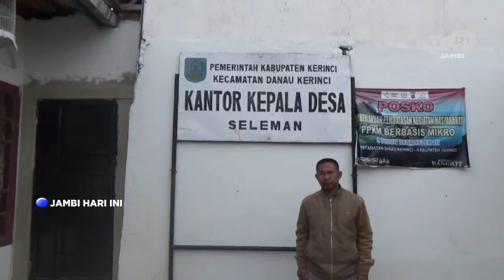TVRI JAMBI, RECEIVER PARABOLA MASIH JADI PILIHAN WARGA DESA SELEMAN